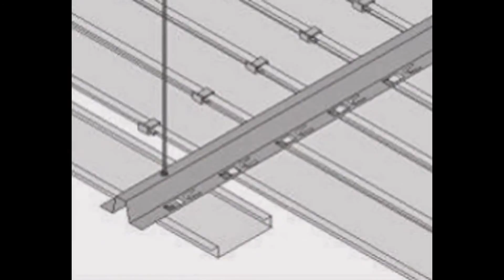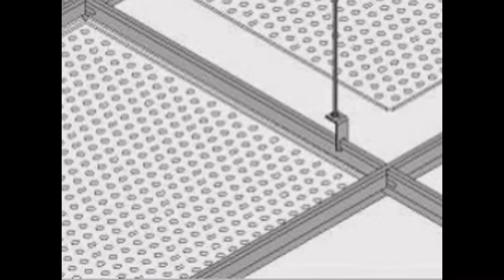Sostres d'alumini per cuines a Barberà del Vallès - TechosDeAluminio.com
Sostres d'alumini per cuines a Barberà del Vallès. Tlf. 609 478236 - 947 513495 fabrica, subministra i instal·la falsos sostres d’alumini per cuines i banys. Enviament a domicili.